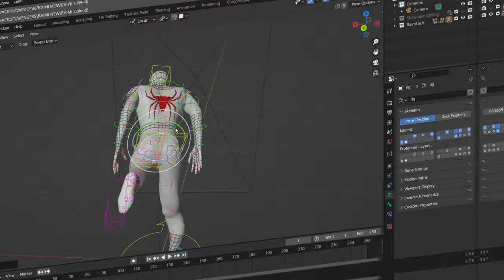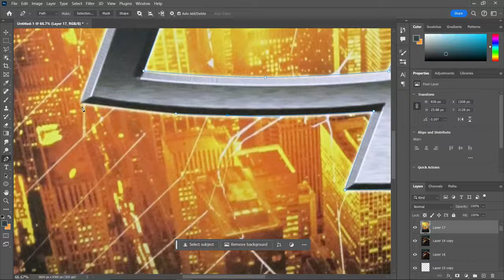I made an EPIC POSTER for SPIDER-MAN 4!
In today's episode of VENOM CREATES, I'm attempting to create an epic poster for Sam Raimi's potential Spider-Man 4. Using Photoshop I remake one of Alex Ross's famous Spider-Man pieces. I hope that this video can hopefully give you some though and insight into what it takes to make an epic scale movie poster.

Huge credits to Sh4neVFX on instagram for the Spider-Man model!

Spider-Man footage credits to
Sony Pictures
Columbia Pictures